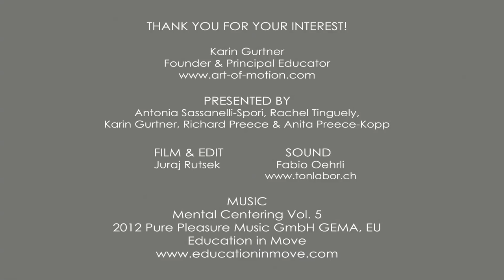Inspiration in Movement: Mermaid & Rotation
New contemporary Pilates Flow sequence with Karin Gurtner, Antonia Sassanelli, Rachel Tinguely, Anita & Richard Preece-Kopp.

art of motion training in movement
Contemporary Movement Education

Music
Song: 5 Matthew Kramer Off My Mind  85 3:34
Mental Centering Vol. 5